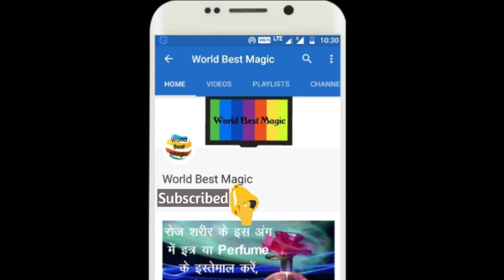अगर आपकी बहन की राशि कुम्भ है तो जरूर दे यह 1 तोहफा रातोंरात चमकेगी किस्मत || Raksha Bandhan 2018